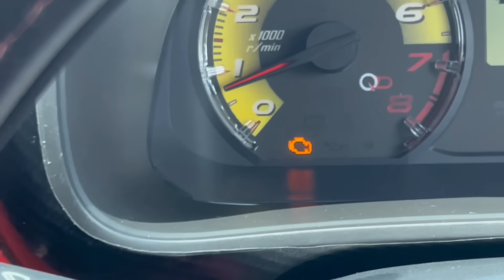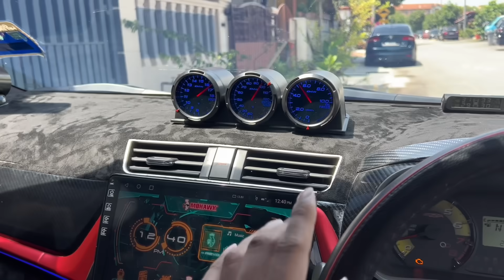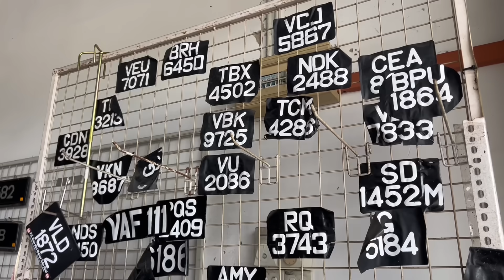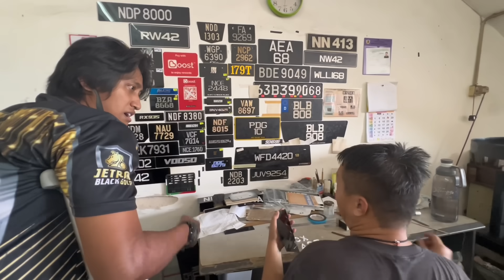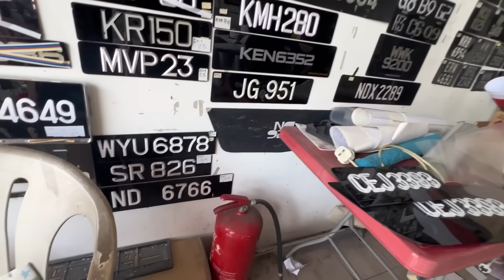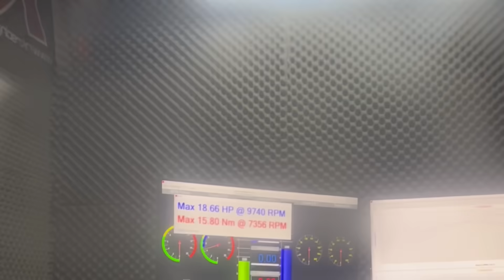Aku Beli 125 Dekat Apekk Ni!! 😮‍💨 | Body Y15 PCO Dah Siap Restore | Project Vios JB Style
For paid review & Collaboration📲

😱Support La Geng Popia Cheese/Nestum Aku⬇️
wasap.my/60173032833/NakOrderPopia